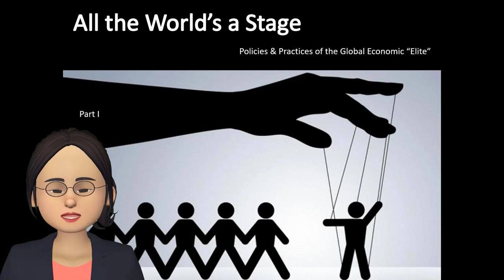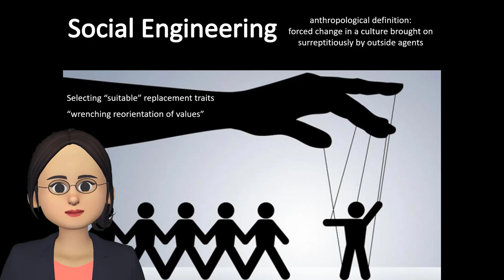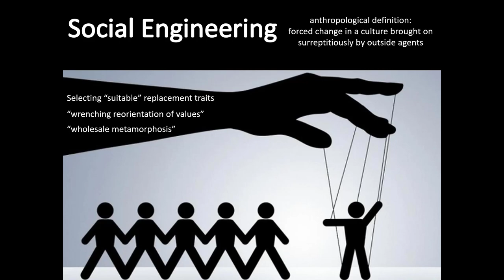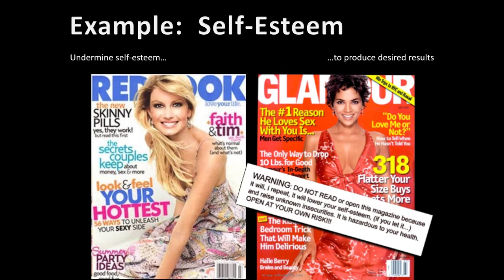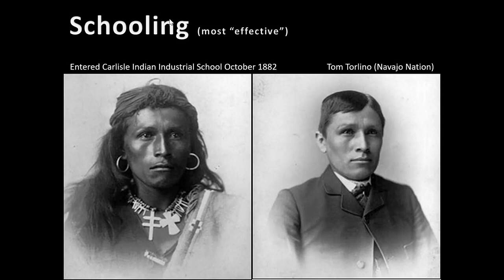Social Engineering (All the World's a Stage: Part I)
Have you ever wondered why people work so hard to make so little?  Why finding time to be with your family or involved in your community or engaged with our democracy is so difficult?  According to anthropology, this loss of time is a direct result of a socially engineered, large-scale society based on industrialism.  In a long view of human history, anthropologists tell us the heart of being human is having time with family, community and the land for easygoing foraging/cultivating/hunting in convivial company with ample time for creative pursuits.

When we are taught instead to view ourselves and others as "workers" (thanks to Western thinkers such as Karl Marx and Adam Smith), we lose the heart of what it means to be human.  But how does this happen?  In this lecture series we take a look at social engineering, forced participation in the cash economy, debt peonage and how global financial institutions force regulations on entire nations that undermine sovereignty and coerce economies into the global marketplace.  We wrap up with a lecture on Indigenized economics -- this most common of economic systems in human history offers solutions to many of the labor and environmental issues we face today, issues that come from our industrial economics whether those economies are capitalist, socialist or communist.

In this lecture specifically, we look a bit at the concept of social engineering including some examples of how it's done.  It might surprise you to learn that schooling is considered one of the most "effective" methods of socially engineering a people and their culture.  John Bodley's "Victims of Progress" is an excellent source for those wanting to learn more about many of the topics brought up in this lecture.

You may also be interested in reading my essay on social engineering to destroy self-sufficiency in Anishinaabeg Akiing or the Northwoods: "Listening to the Trees: Traditional Ecological Knowledge, Industrialization and the North" published in "Honor the Earth" (ed.